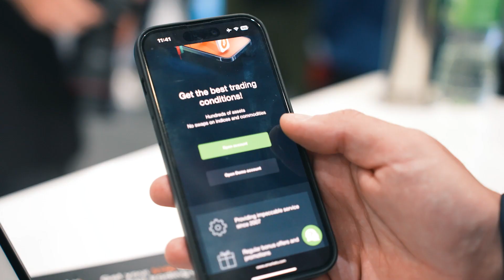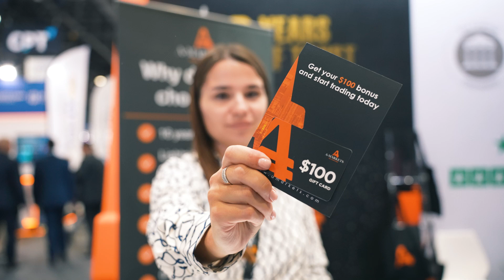AMarkets Attends Forex Expo Dubai 2023: Market Trends and Technological Innovations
👋🏼 Dear clients,

On September 26-27, AMarkets participated in the largest financial exhibition, Forex Expo Dubai 2023.

These two action-packed days featured meetings with industry leaders, informative workshops and panel discussions with service providers, covering a wide range of topics such as:

The latest Forex trends.
Regulatory prospects in the industry.
AI-powered market forecasting.
The knowledge and insights gained from these discussions will help us stay ahead of the curve and keep up with the ever-evolving trends.